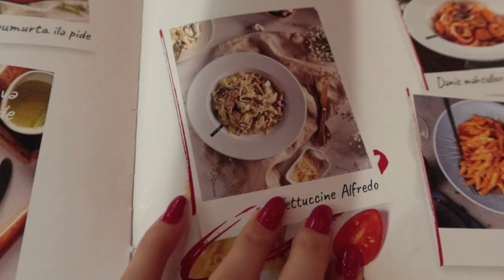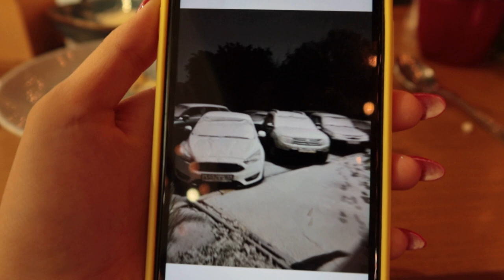ПОКУПКИ НА ЗИМУ ❄️ VLOG Ayka Emilly